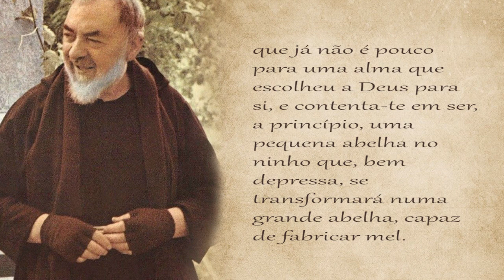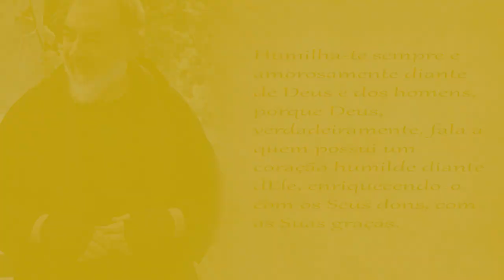#52. Perseverança na Meditação - Bom dia Padre Pio!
Leia o texto sobre a Agonia de Jesus, escrito pelo Padre Pio

::: Mensagem de São Padre Pio para o dia 21 de Fevereiro :::

"Tem paciência na perseverança do santo exercício da meditação e procura contentar-se em começar com pequenos passos, a fim de que tenhas pernas para correr e, melhor ainda, asas para voar; conforma-te com a prática da obediência, que já não é pouco para uma alma que escolheu a Deus para si, e contenta-te em ser, a princípio, uma pequena abelha no ninho que, bem depressa, se transformará numa grande abelha, capaz de fabricar mel.

Humilha-te sempre e amorosamente diante de Deus e dos homens, porque Deus, verdadeiramente, fala a quem possui um coração humilde diante dEle, enriquecendo-o com os Seus dons, com as Suas graças."